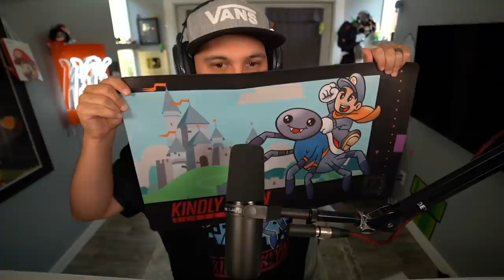Baldi Has The Power To DESTROY EARTH Now... | Human Fall Flat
Check out @Level3JP  and @SamTaborGaming

You can send me stuff at the address below:
Kindly Keyin

Human Fall Flat Gameplay Details:

Discover the funniest cooperative physics-based puzzle-platformer!
In Human: Fall Flat you play as Bob, a wobbly hero who keeps dreaming about surreal places filled with puzzles in which he’s yet to find the exit. Exploration and ingenuity are key, challenge your creativity as every option is welcome!

Bob is just a normal Human with no superpowers, but given the right tools he can do a lot. Misuse the tools and he can do even more!

The world of Human: Fall Flat features advanced physics and innovative controls that cater for a wide range of challenges. Bob’s dreams of falling are riddled with puzzles to solve and distractions to experiment with for hilarious results. The worlds may be fantastical, but the laws of physics are very real.
FEATURES:
ONLINE MULTIPLAYER UP TO 8 PLAYERS
Fall into or host private/public lobbies with your friends and watch Bob fall, flail, wobble and stumble together. Need a hand getting that boulder on to a catapult, or need someone to break that wall? The more Bob the more Mayhem!
THE WOBBLY ART OF PARKOUR
Direct and complete control of Bob. Nothing is scripted and no limits imposed. Bob can walk (kinda straight), jump, grab anything, climb anything, carry anything.
LOCAL CO-OP
Play with a friend or a relative in split-screen, work together to achieve any task or spend an hour throwing each other about in the craziest ways possible.
CUSTOMISATION
Paint your own custom Bob, dress him with silly suits or even import your face onto his via webcam.
SURREAL LANDSCAPES
Explore open-ended levels which obey the rules of physics. Interact with almost every available object in the game and go almost everywhere - like playground of freedom.
UNLIMITED REPLAY VALUE
Fall into Bob's dreams as many time as you want, try new paths and discover all secrets. Think outside of the box is the philosophy!

Fall into Bob's dreams and see how are your catapulting skills!